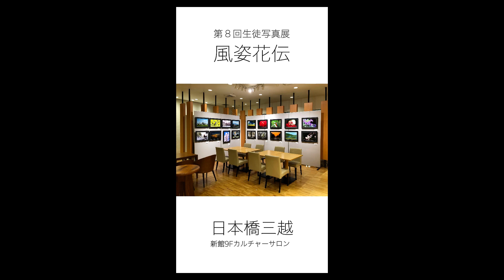写真展のご案内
日本橋三越で第８回生徒写真展を開催致します。三越カルチャーサロンで行っている写真講座のメンバーです。小さなロビー展ですが、私も四点出品しております。三越にお越しの際は是非お立ち寄りを宜しくお願い申し上げ。

第8回生徒写真展『風姿花伝』
会期　5/16火-5/29月
時間　10:00-19:00
場所　日本橋三越　新館9階
　　　カルチャーサロン　ロビー